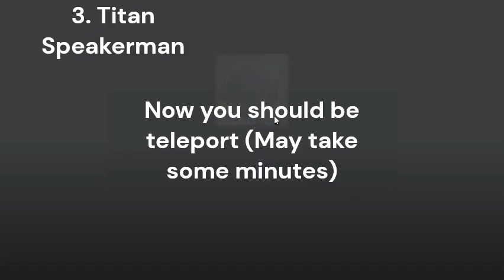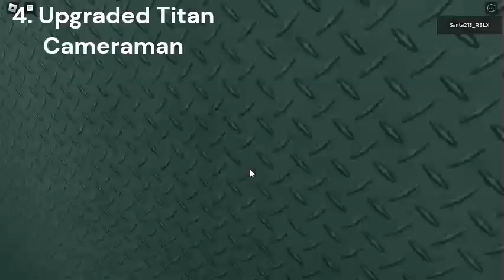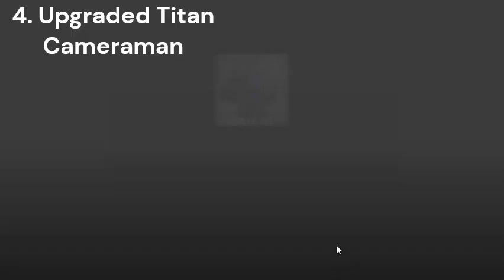How to get all Skibidi Characters in Literally TDS RP (ROBLOX)